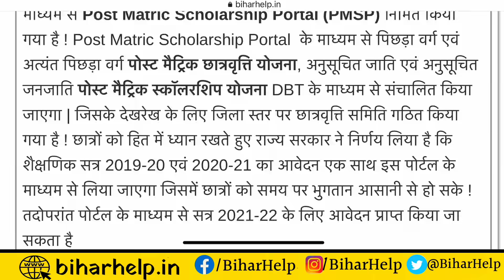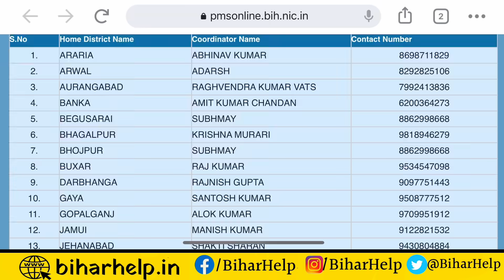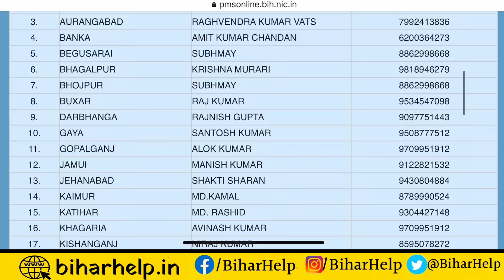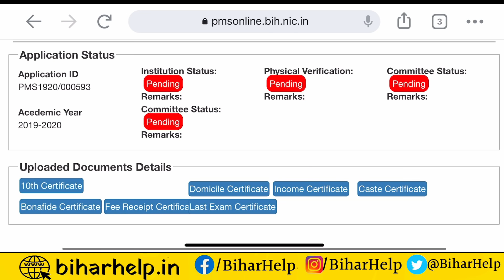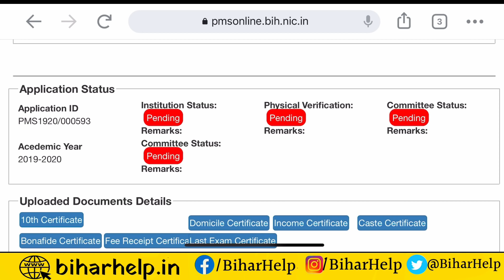Bihar Post Matric Scholarship 2021 फॉर्म भरने के बाद तुरंत करें यह काम ! नहीं तो हो जाएगा रिजेक्ट 🔥🔥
Hi_______